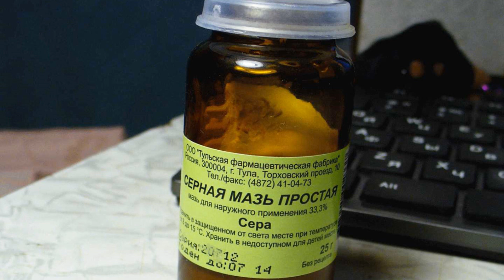Помогает ли серная мазь от прыщей?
Серу в качестве антисептического и противопаразитарного средства используют очень давно. Стоит ей попасть на кожу как сера начинает свое губительное воздействие на грибки, микроорганизмы и кожных паразитов. В качестве активного вещества сера применяется в средствах против прыщей. Достаточно всего 10-процентной концентрации этого вещества, чтобы запустить процессы обновления эпидермиса и заживления его поврежденных участков. Зуд либо жжение, которые могут ощущаться говорят о том, что мазь вступила в активную реакцию с проблемным участком. Непосредственно для борьбы с прыщами применяются препараты с концентрацией серы равной 33%. Оказывая на рецепторы раздражающее воздействие они положительно влияют на кровоснабжении пораженного участка, улучшая в нем обмен веществ.
Внимание! Серная мазь может стать причиной аллергической реакции, поэтому перед применением обязательно проведите тест на чувствительность к препарату. Мазь спокойно сочетается с препаратами для приема внутрь, но смешивать ее с другими мазями, кремами или лосьонами не стоит. Наружные средства применяйте по очереди.
Как правильно использовать препарат. Наносите мазь на предварительно очищенную кожу тонким слоем 1 раз в день перед сном. Толстый слой мази может спровоцировать аллергическую реакцию. Лечение проводится в течение 7-9 дней.
Удалять остатки можно при помощи кипяченого растительного масла, дав ему остыть до комфортной температуры. Серная мазь может оставить трудно выводимые пятна, поэтому используйте постельное белье и одежду, которую будет не жалко запачкать.
При появлении признаков аллергии, которые не прошли в течение нескольких дней обязательно обратитесь к врачу.